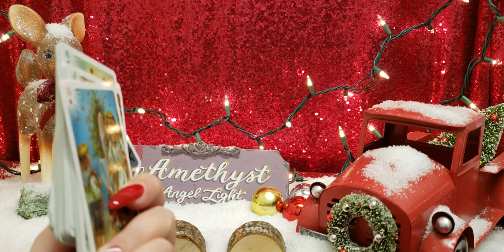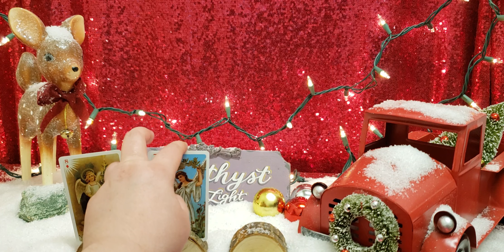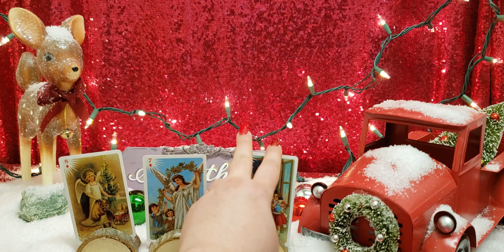CAPRICORN YOU'RE PUSHING YOURSELF WAY TOO HARD - DEC 9 - 15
Old Time Christmas Angels

Angels, Gods and Goddesses Oracle

🔮🔮🔮 PRIVATE READINGS 🔮🔮🔮

🦄💜🦄💜🦄💜PLEASE SUPPORT 🦄💜🦄💜🦄💜

📫✉ Mailing Address 📫✉
Amethyst Angel Light
2161 Colorado Blvd, Unit 105
PMB 201

Facebook amethystangellight/Facebook
IG amethystangellight